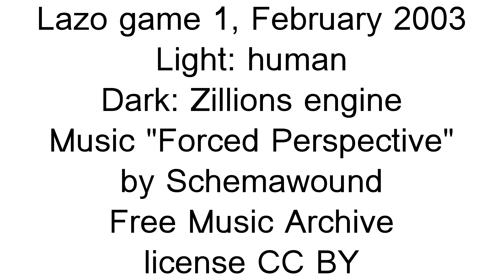Lazo game 1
A game of Lazo against the Zillions engine is recreated. Music by Schemawound.